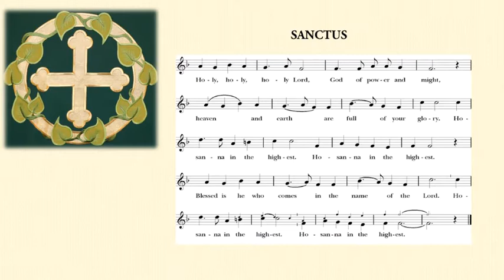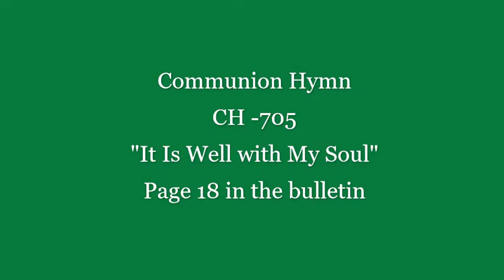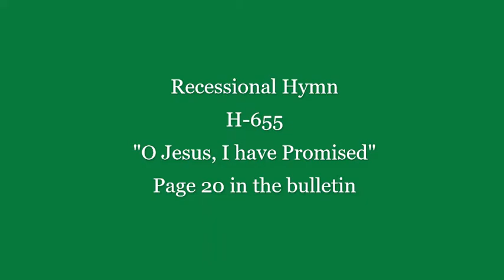Second Sunday after Pentecost Part 5